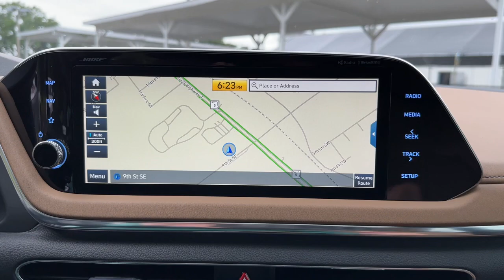2021 Hyundai Sonata Vero Beach, Fort Pierce, Sebastian, St. Lucie Melbourne, FL 22715A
Portofino Gray Used 2021 Hyundai Sonata Limited available at Sutherlin Nissan Vero Beach. Servicing the Fort Pierce, Sebastian, St. Lucie, and Melbourne Florida area.

#{MAKE}
#{MODEL}
2021 Hyundai Sonata Limited - Stock#: 22715A

Portofino Gray 2021 Hyundai Sonata Limited FWD 8-Speed Automatic with Overdrive 1.6L I4 12 Speakers AM/FM radio: SiriusXM Apple CarPlay & Android Auto Automatic temperature control Bose Premium Audio Electronic Stability Control Front Bucket Seats Front dual zone A/C Fully automatic headlights Heads-Up Display Heated door mirrors Heated front seats Low tire pressure warning Memory seat Navigation System Option Group 01 Power driver seat Power moonroof Security system Speed control Steering wheel mounted audio controls Traction control Ventilated front seats Wheels: 18 x 7.5J Aluminum Alloy.Recent Arrival! Odometer is 5056 miles below market average! 27/37 City/Highway MPGAwards:* ALG Residual Value Awards Residual Value AwardsIf you dont shop Sutherlin youll pay too much! Prices DO NOT include the cost of Certification. Add $1299.00 for Certified vehicles.